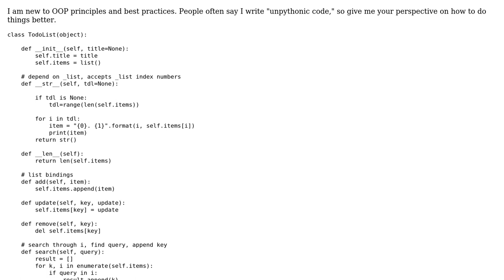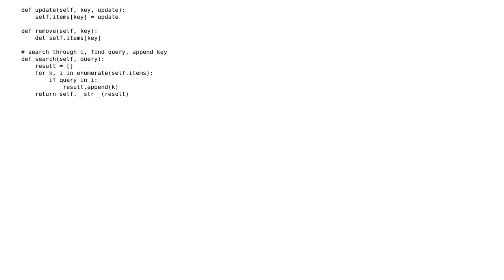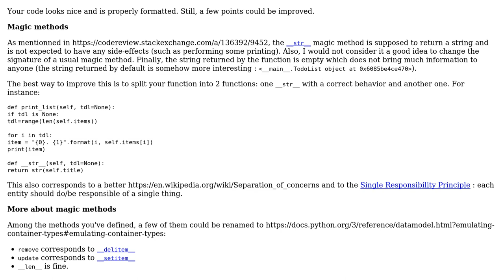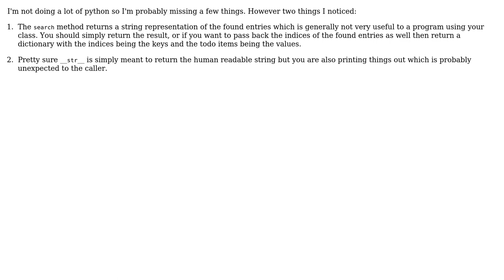Todo-list practice code accepts title and list (2 Solutions!!)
Todo-list practice code accepts title and list

With thanks & praise to God, and with thanks to the many people who have made this project possible! | Content (except music & images) licensed under CC BY-SA | Music | Images & others | With thanks to user SylvainD user FATZOMBI user ChrisWue and the Stack Exchange Network Trademarks are property of their respective owners. You are responsible for your own actions.